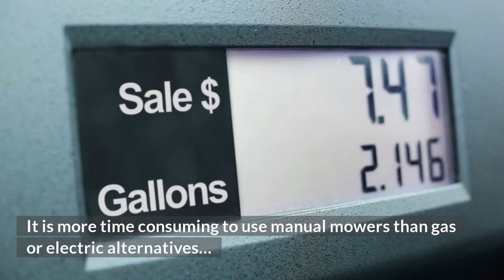Quietest Lawn Mower on Amazon – 4 Best Picks for You!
If you want to read more about this topic, you can find out on our article

Taking care of your lawn or yard is like taking care of your body.

It’s important to keep your lawn neatly trimmed and well maintained…

…since your yard gives visitors the first impression.

You can accomplish this by using the quietest lawn mower on Amazon.

Unfortunately, most lawn mowers make quite a lot of noise and are quite irritating.

Nevertheless, there are still options.

You can find lawn mowers that work quietly to make the task…

…of trimming your lawn more enjoyable.